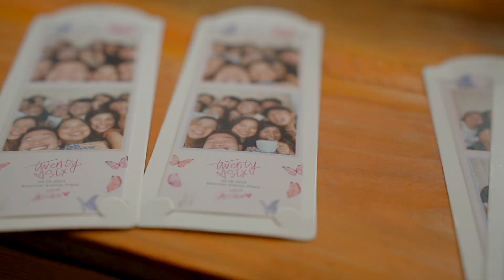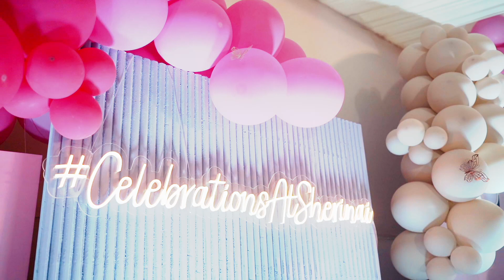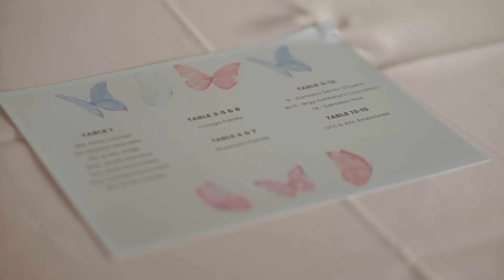CELEBRATIONS AT SHERINAI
Soft Opening of SHERINAI LAZAGA Events+Styling ✨

• Full Styling, Coordination, and Catering of Sherinai Lazaga Events + Styling • Self-shoot photobooth of • Sounds and Lights from TOME sounds and lights service • Cake by Cloud K Cakes and Cupcakes • Music Ensemble by JAM Acoustic • Magician Host Jimson Gipulan Magicson